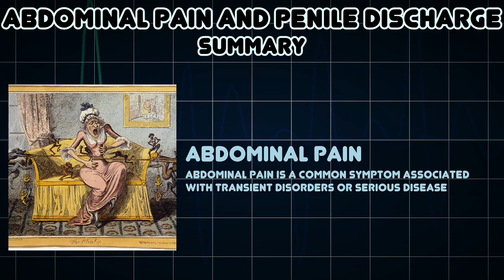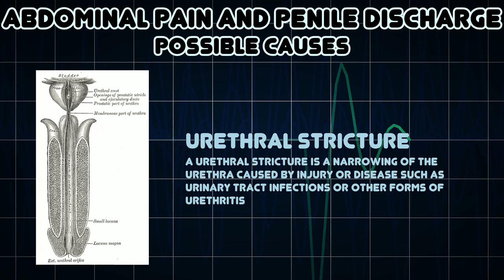Abdominal pain and Penile discharge (Medical Symptom)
Possible causes of Abdominal pain and Penile discharge (Medical Symptom)

Penile discharge is a fluid secretion from the penis that is not urine or semen